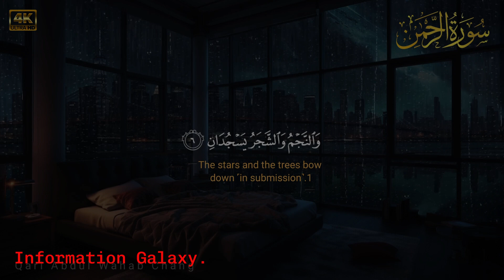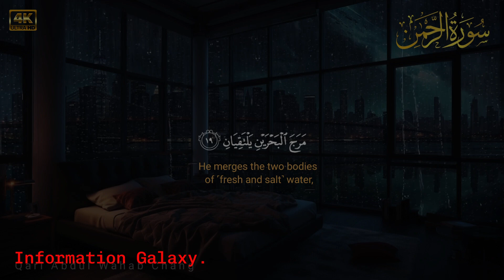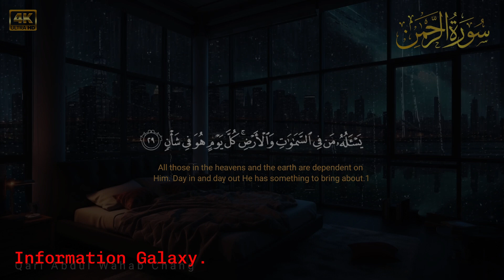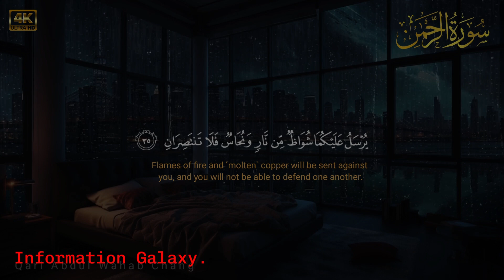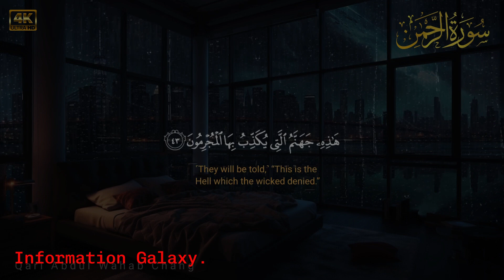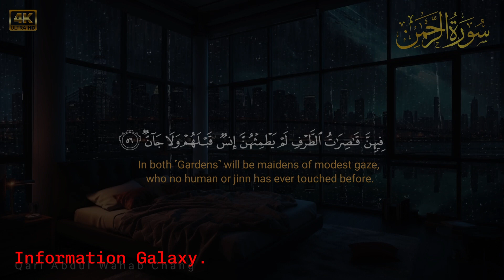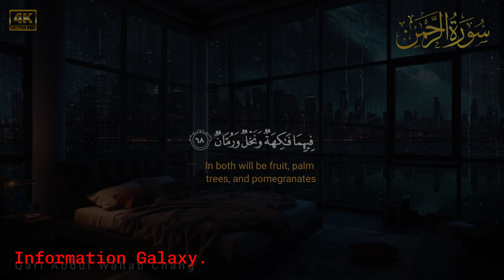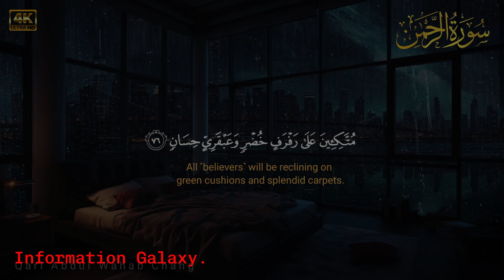Beautiful Heart Touching Tilawat | Surah Rahman.Information Galaxy.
Description.
surat rahman